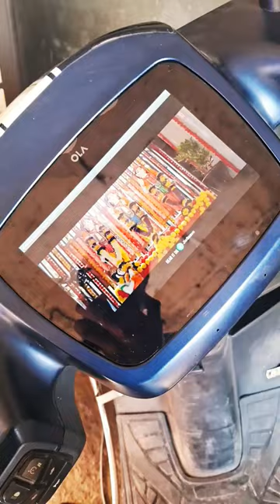youtube play on ola Scooter 😁olas1pro